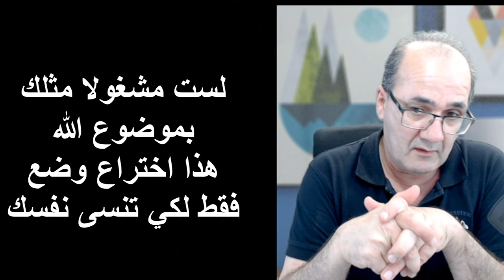هل تؤمن بالله؟ هذا سؤال مخادع بلا معنى ولا قيمة له